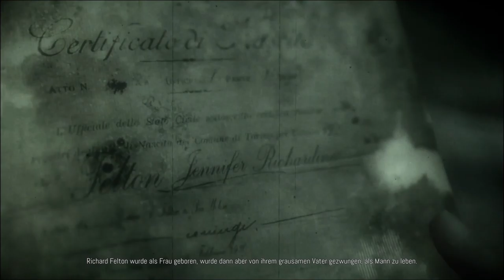Remothered Tormented Fathers | Was bisher geschah | Remothered Broken Porcelain | Intro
Broken Porcelain bringt jede Menge spannender Änderungen in die Serie, führt neue Spiel- und Handlungselemente ein, die den Charakteren neues Leben einhauchen und dich so tief wie nie zuvor in das Gruselabenteuer eintauchen lassen - ideal für neue und alte Fans der Serie.

Die im Ashmann Inn versteckten Wahrheiten lassen sich nicht leicht aufdecken. Die vielen Geheimnisse sind verschlungen und werden von den drohenden Stalkern bewacht, mächtigen Jägern, die in der Zeit und den Engen seiner Mauern gefanden sind. Zum Überleben brauchst du mehr als schnelle Reaktionen. Strategie und Erfindungsreichtum werden in diesem Gruselabenteuer schnell zum Muss. Sei schlau - wenn du weisst, wann du schleichen, flüchten oder dich Gefahren stellen musst, werden die Jäger schnell zu den Gejagten.

Key Features

- Spannende psychologische Handlung. Der preisgekrönte Kultklassiker Remothered kehrt mit Broken Porcelain zurück, dem perfekten Einstiegspunkt für neue Fans und Veteranen der Serie, die einer neue Geschichte um die Ereignisse und Charakteren von Tormented Fathers folgen möchten.
- Realistischer Überlebenshorror. Das Ashmann Inn steckt voller Gefahren, doch auch voller Mittel, dagegen anzukämpfen. Untersuche seine Umwelt sorgfältig nach Gegenständen, die dir bei der Erkundung der unheimlichen Schauplätze mit den düsteren Geheimnissen aus einer schrecklichen Vergangenheit helfen.
- Intensives Tarn-Gameplay. Streife durch die Schatten des Ashmann Inn und nutze alles, was dir zur Verfügung steht, um Gegner abzulenken und geschickt zu entkommen.
- Untersuchen und entkommen. Herausfordernde Rätsel, erweiterte Geschichte und ein gänsehautauslösender Soundtrack von Komponist Luca Balboni (Remothered: Tormented Fathers, Mine, Watch Them Fall) verwandelt die düstere, bedrückende Atmosphäre in ein haarsträubendes Erlebnis, das die Spieler auch nach dem Spiel nicht mehr loslässt.
- Packende Charaktere. Jetzt noch mehr charismatische Charaktere. Fanlieblinge treffen auf Neuzugänge, die von Horrorklassikern inspiriert wurden.
- Filmkunst in Echtzeit. Zum ersten Mal in der Serie wird voll animierte Filmkunst in Echtzeit den Charakteren und der Welt von Remothered neues Leben und neue Tiefen der Immersion verleihen.
Mein Discord Server:
Hier zu meinem Twitch Kanal:
Hier zu meinem Instagram Kanal:
Hier zu meinem Twitter Kanal:
Hier zu meiner Facebook Seite